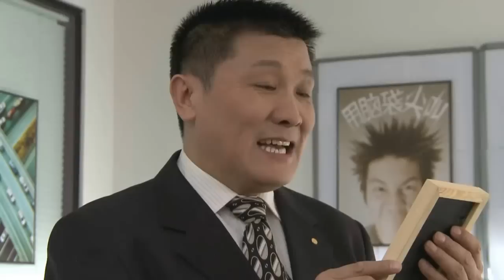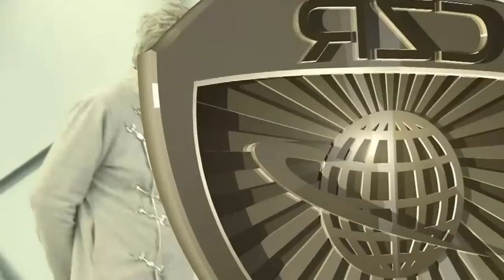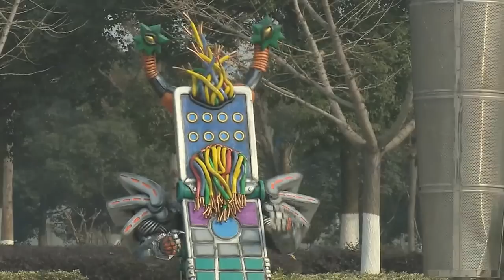巨神战击队 - Giant Saver_14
Synopsis of Episode 14 Seaman brought back the cell phone with super spirit and took out the lighting-stone super spirit, making the super spirit into lighting-stone demon. Mr. Lin, who lost the magic cell phone, finally realized that the center of life should be on his son Coco but not the job. To celebrate Coco¡¯s birthday, Mr. Lin wanted to surprise him and bought him a cake, only to meet the Demon on the way home. At that time, Coco saw the Demon on his dad¡¯s way home. Out of worry, he went to the site where the Demon caused troubles. When Coco arrived, Mr. Lin was controlled by the Demon, and Super Battle team reached an impasse with the Demon. Coco cried at all this, which moved his father, and thus unexpectedly defeated the Demon together with the Battle team.